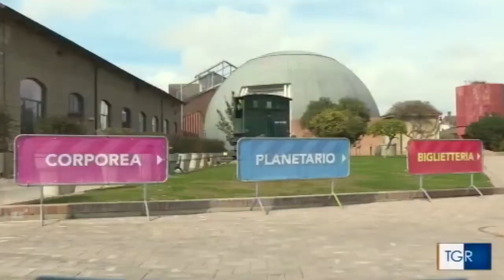Il Planetario 3D al TGR Campania del 18 marzo